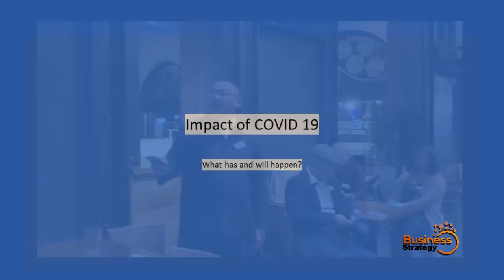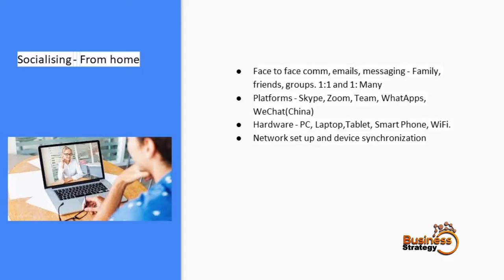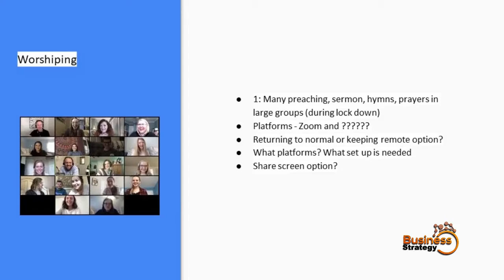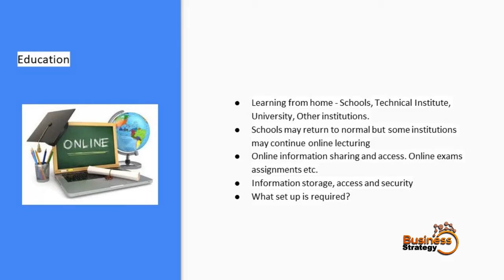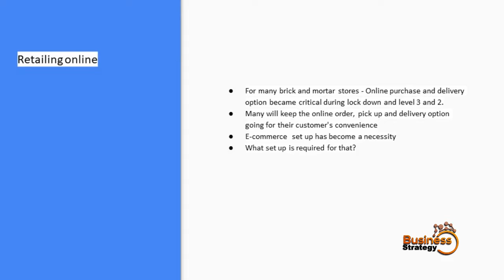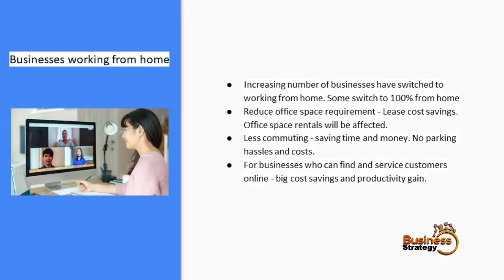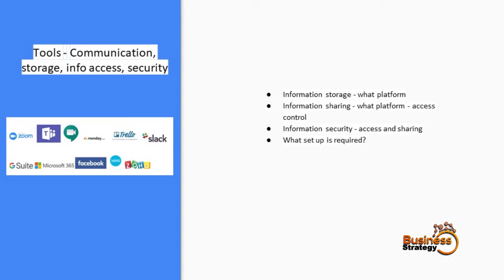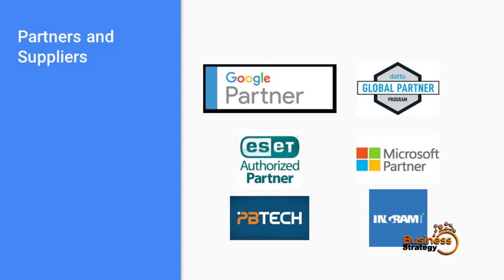Tony Liu PC Onsite Presentation for BSN 13 July 2020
Join us for the live recording from BSN 13 July where Tony from PC Onsite talked about technology and adapting to life through COVID and beyond.